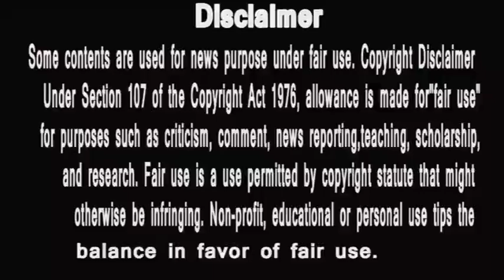Big Boss 13 || ghar ghar big boss || पारस सबसे बड़ा कायर है ।। डरता है हिंदुस्तानी भाऊ से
1 To add in many MahiraSharma is again in a heated argument with surprisingly with Paras Chhabra
2 To add in many MahiraSharma is again in a heated argument with surprisingly with Paras Chhabra